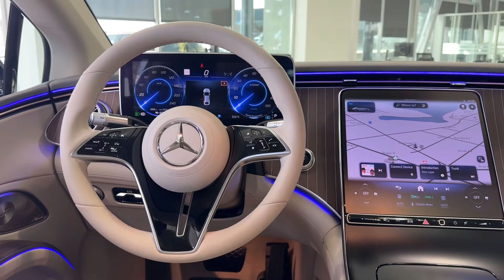Mercedes-Benz EQS 450 sedan ￼